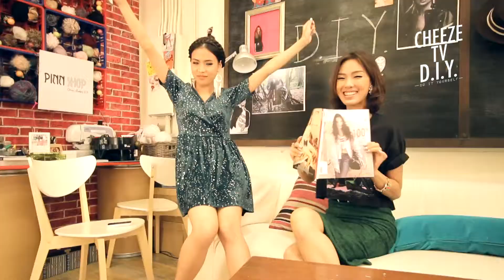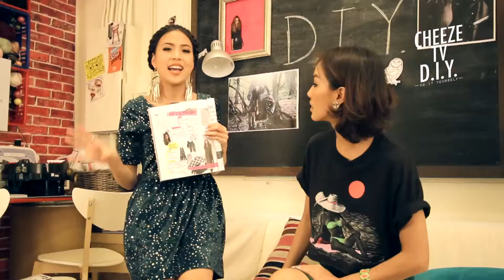cheezeTV D.I.Y. Tape26 O:A 05-09-2012(กระเป๋าขนนก)(1-3)